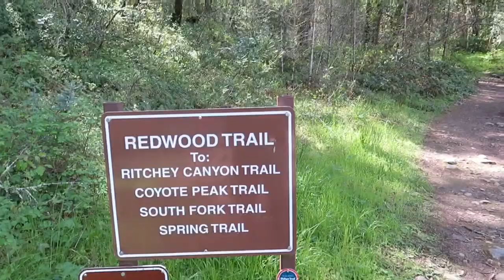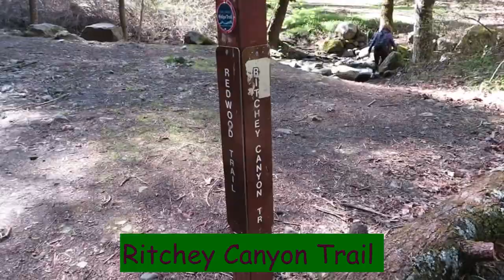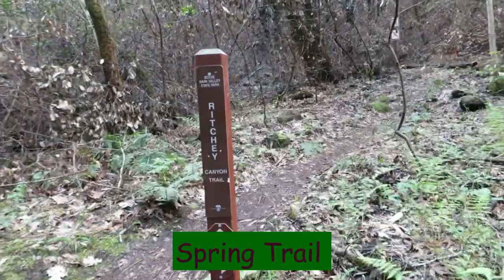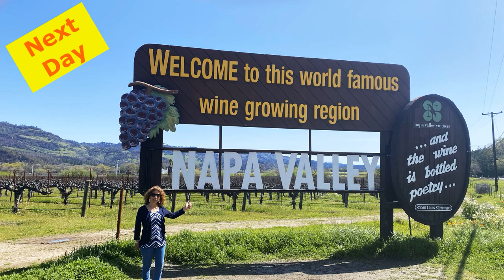Bothe-Napa Valley Park Hike, California.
Nature recoveries after the fire but it was impacting to watch burnt trees during hiking. We enjoyed being next to Ritchey Creek and reaching Coyote Peak. Nice hike and quick visit to Napa Valley next day.